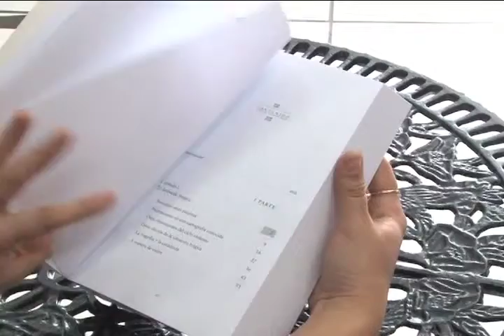DESDE LA EDITORIAL: Memoria Descartada